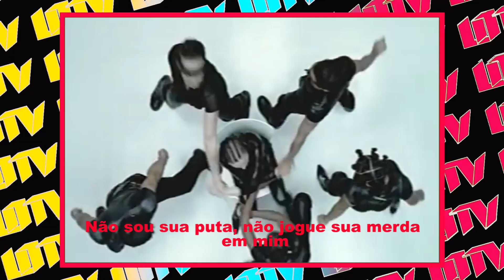Quando Madonna parou o Brasil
Em 1993, a rainha do pop desembarcou no Brasil para apresentar 2 shows da turnê The Girlie Show, como parte da divulgação do álbum Erótica.

Capítulos
00:00 Introdução
00:58 Disputa pela Madonna
01:37 Madonna cancelada
02:32 Madonna no Brasil
04:32 Como foi o show
07:12 Adendo
07:27 Encerramento